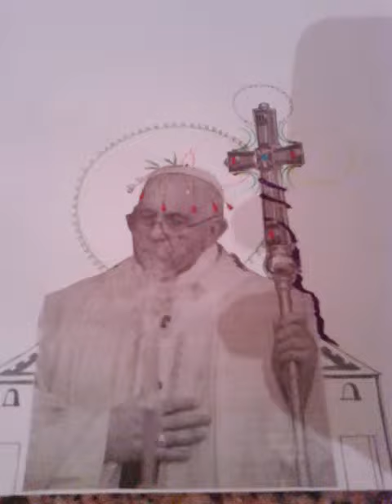Ch'á passári ró mó 'gghiárru 'ssá porca abbadessa!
Demonio/Sicilia